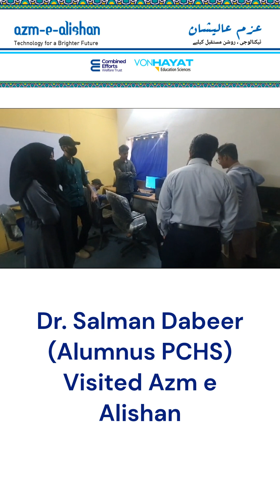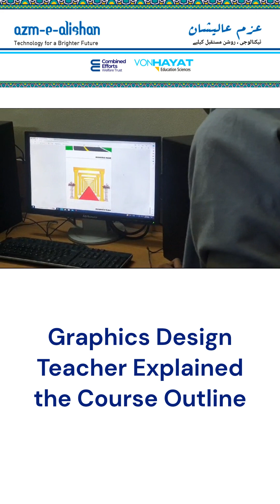Azm e Alishan Guest Visit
A Technology program for bright future of Pakistani youth